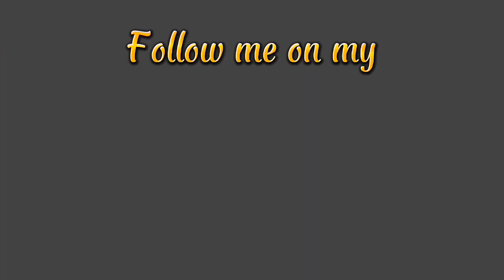Giant BLUE MARLIN/MALASUGI ( intense ang hilahan) | KABANTAY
Mga kasamahan din naming mangingisda ang NAKAHULI NG GIANT BLUE MARLIN.. GRABENG HILAHAN ang nangyari.

Salamat po sa mga patuloy na walang sawang sumosuporta sa aking YouTube channel😊 Sana suportahan nyo pa din po ako sa mga susunod Kong mga blog😊😊 maraming marami pong salamat sa inyong lahat😊